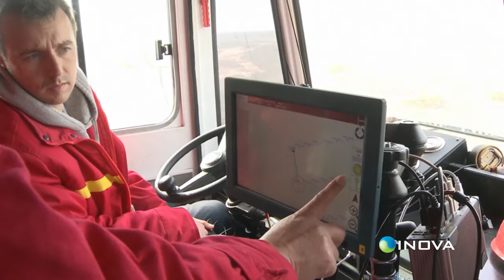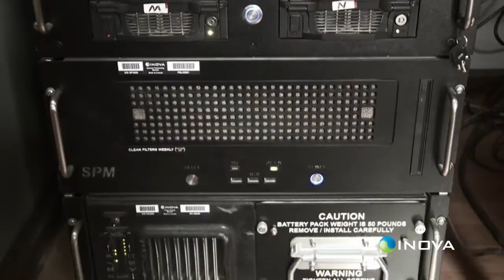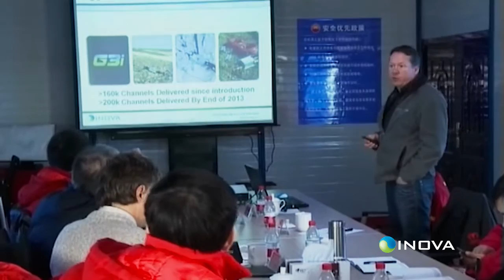G3i Mega Channel System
BGP Sets New Acquisition Record in China with INOVA's 63,000 Channel G3i System.